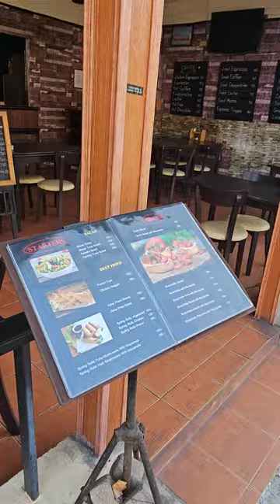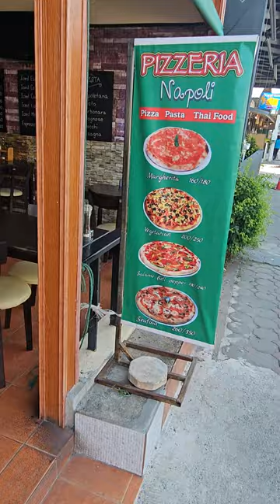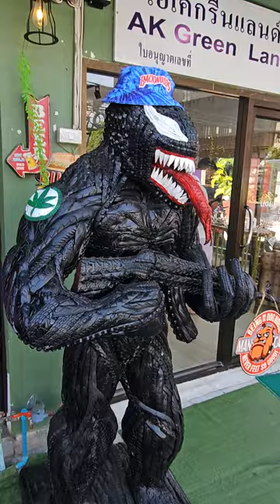Thailand Koh Samui, Lamai beach ถนนคนเดิน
ถนนคนเดิน เกาะสมุย